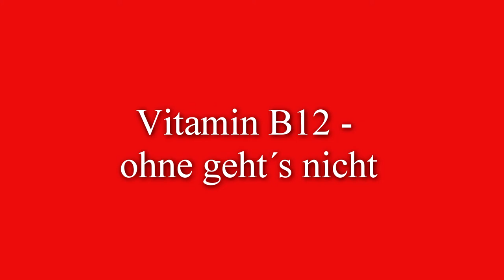Vitamin B12 - ohne geht´s nicht